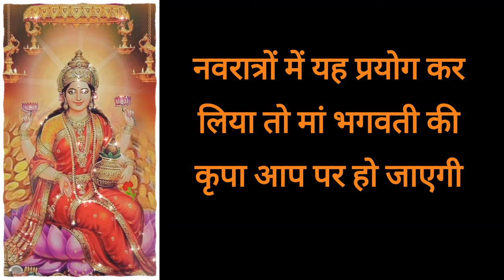नवरात्रों में यह प्रयोग कर लिया तो मां भगवती की कृपा आप पर हो जाएगी